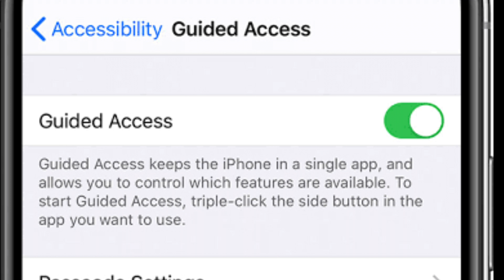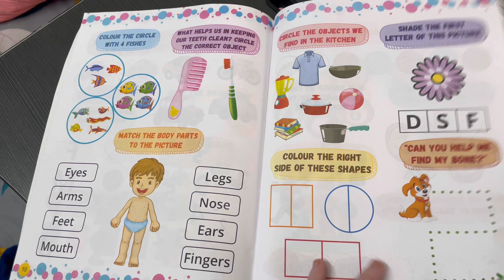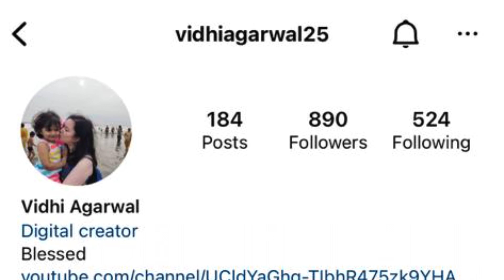How to reduce screen time of Kids?| Personal Diary |Vlog